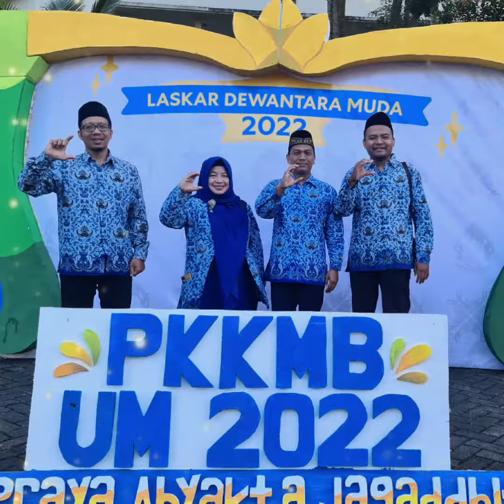HUT Kemerdekaan Indonesia ke 77